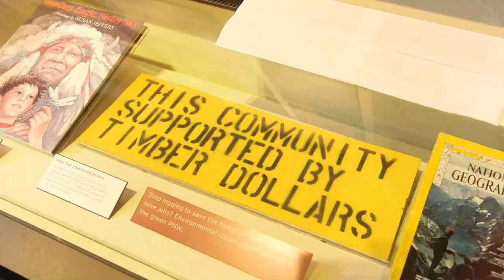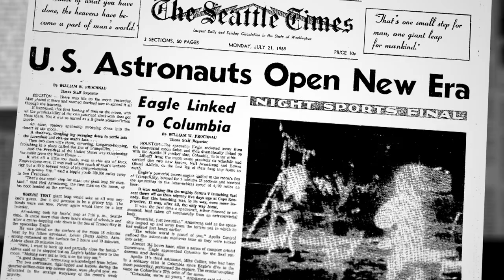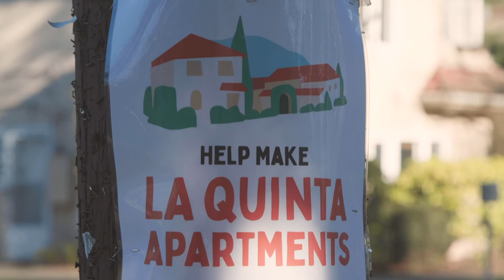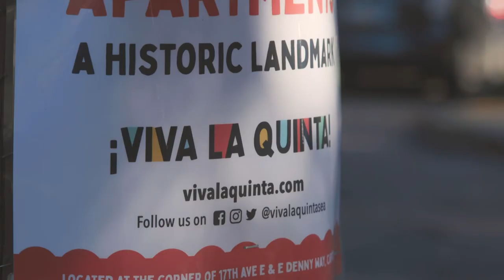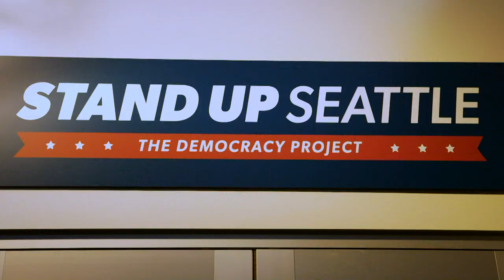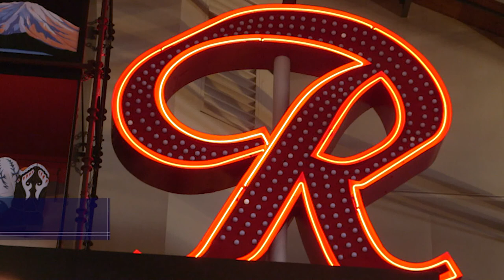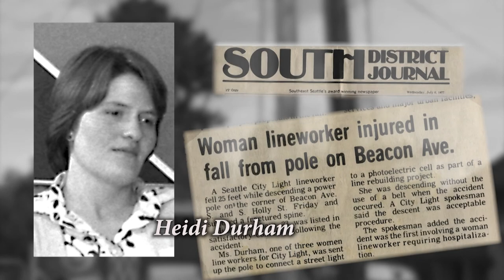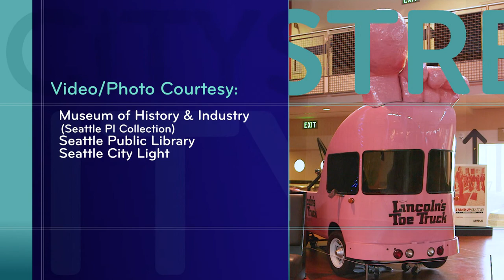CityStream: Preserving History, Protecting a Landmark & Breaking Barriers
For decades, historian Paul Dorpat has chronicled Seattle's stunning transformation with his popular "Now & Then" column. It became his life's work and filled every square inch of his home office with photos, maps, and documents. So, why is he donating his voluminous collection? Also, the architectural design of Capitol Hill's La Quinta Apartments actually builds community! And residents want it to stay that way, forever. Plus, meet the courageous women who broke barriers and proved they could perform one of the city's most dangerous jobs. Host Tatevik Aprikyan has these stories from the Museum of History & Industry.